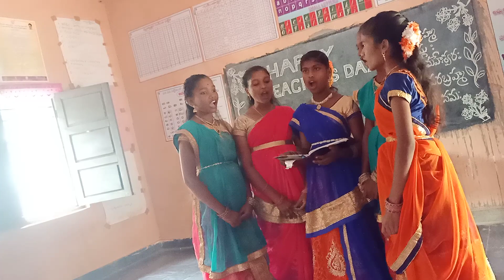wonderful song about teachers by yamini team | teacher's day 2019 balijipalem gandhi raj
wonderful song about teachers, maa voori badulaku dandaaloy song ,teacher's day celebrations in balijipalem @gandhi raj